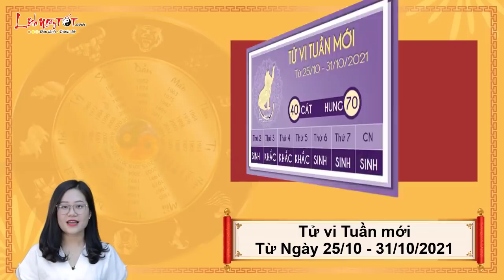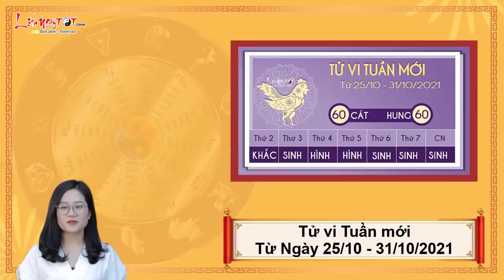Xem tử vi hàng ngày-Tử vi tuần mới từ ngày 25 tháng 10 đến ngày 31 tháng 10 năm 2021 của 12 con giáp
Cùng Lịch Ngày Tốt xem tử vi tuần từ ngày 25/10/2021 đến ngày 31/10/2021 để biết được vận trình tuần này của bạn hung cát ra sao, tốt xấu thế nào ngay tại đây nhé.

Mục lục:
0:00 Intro
0:42 Tử vi tuần mới Tuổi Tý
2:18 Tuổi Sửu
3:52 ​Tuổi Dần
5:21 Tử vi tuần Tuổi Mão
6:51 Tuổi Thìn
8:21Tuổi Tị
9:54 Tuổi Ngọ
11:23 Tuổi Mùi
12:44 Tuổi Thân
14:16 Tuổi Dậu
15:45 Tử vi hàng tuần Tuổi Tuất
17:15 Tuổi Hợi

Xem tử vi tuần mới từ 25/10 - 31/10/2021 của 12 con giáp, phương diện sự nghiệp của người tuổi Sửu có dấu hiệu khởi sắc dần vào thời điểm cuối tuần. Nếu như đầu tuần, dưới sự tác động của Kiếp Tài và Tỷ Kiên, bạn liên tiếp bị gây khó dễ, thậm chí vướng vào phân tranh, thị phi thì khoảng thời gian sau đó, bạn tìm được hướng để khắc phục khó khăn, đi con đường đúng đắn của riêng mình.

Thêm vào đó, cát tinh Thiên Đức xuất hiện là dấu hiệu khẳng định chỉ cần bạn cố gắng hết mình và biết đâu là thời điểm cần thể hiện bản thân thì chuyện thăng tiến không phải là quá khó. Kẻ tiểu nhân không thể mãi ngáng trở bạn.

Tài lộc của bản mệnh nhìn chung là ổn định, không có nguồn thu nào lớn nhưng cũng không cần phải chi tiêu quá tốn kém trong tuần này. Bạn biết cân bằng chi tiêu nên dù chỉ có một khoản thưởng nhỏ cũng đủ để bạn tiêu xài cho đến hết tuần.

Chuyện tình cảm lên bổng xuống trầm chứng tỏ bạn cần phải chú ý nhiều hơn đến cách cư xử của mình. Khi đôi bên xảy ra mâu thuẫn, bạn không nên đặt cái tôi cá nhân lên quá cao, không nghe theo ý kiến hoặc lời giải thích của người ấy.

Còn các con giáp khác sẽ đón tuần mới ra sao, mời các bạn cùng Lịch Ngày Tốt theo dõi ngay sau đây.

Xem tử vi tháng 9 âm lịch năm 2021 của 12 con giáp tại đây và và